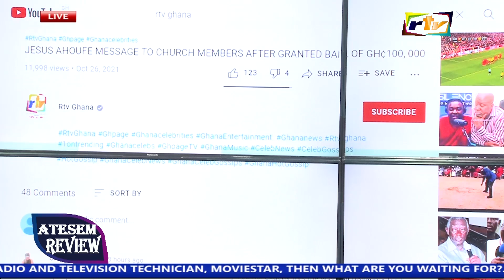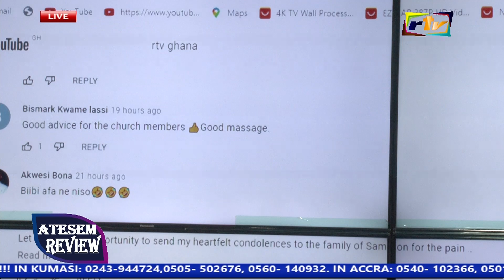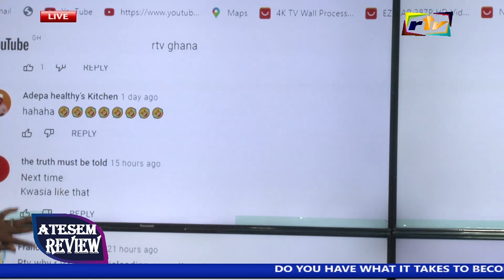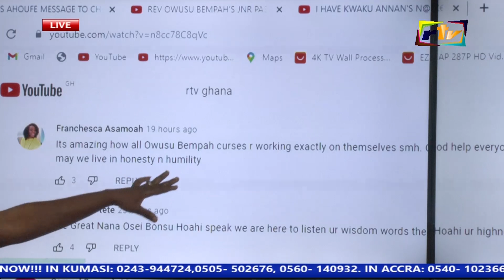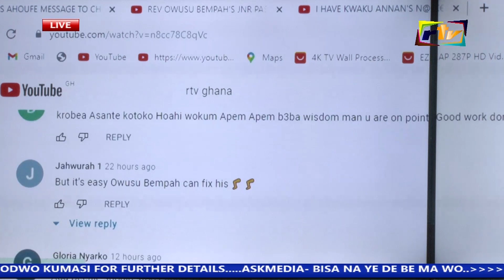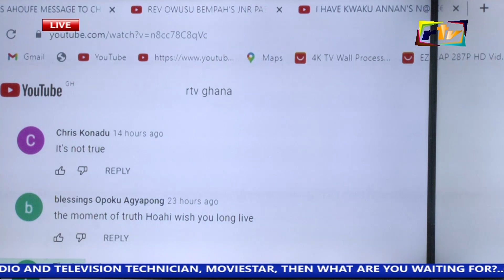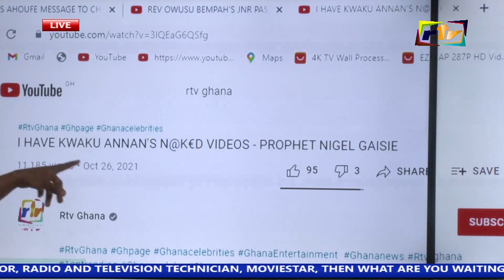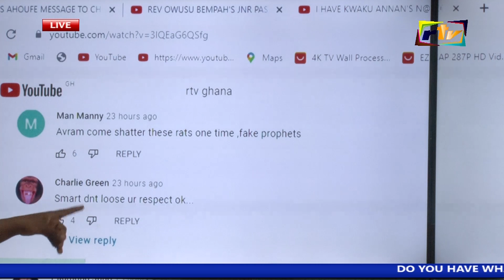ATESEM REVIEW WITH ABENA PAPABI (27-10-21)